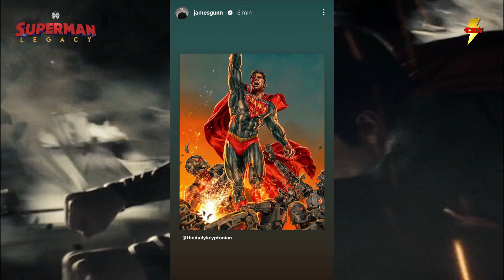Did James Gunn Just CONFIRM BRAINIAC as the Villain? Dave Bautista? Superman Legacy DCU News!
Did James Gunn Just CONFIRM BRAINIAC as the Villlain?   Dave Bautista To Play Villain   Superman Lega